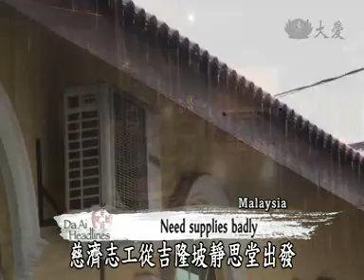【Charity】Joy Of Giving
Experiencing the worst flooding in 30 years, residents in Malaysia’s east coast are still inundated with continuous rain and many remain at shelters while waiting for the flood to recede. Next we take a look at the various distributions volunteers held to make sure disaster survivors felt well taken care.